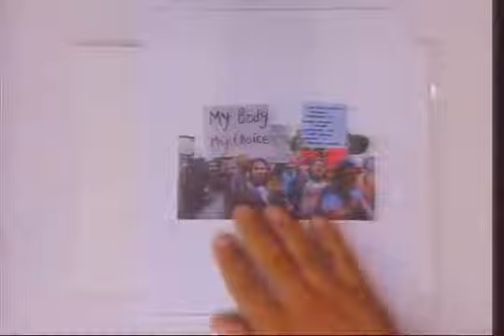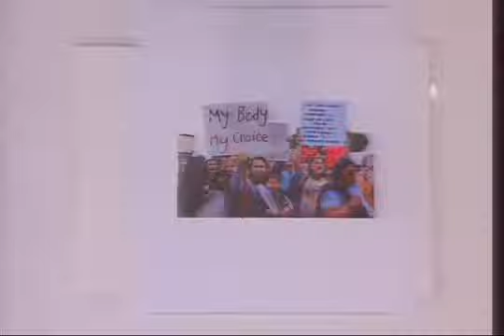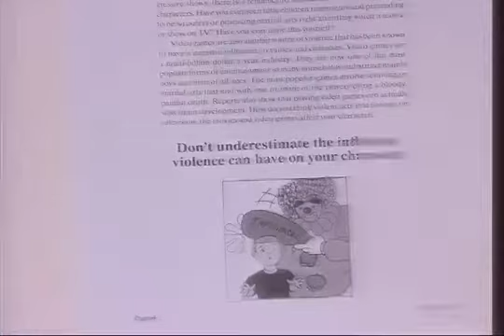8/11 2021 PSCEP The Peaceful Solution Character Education Program Teacher Certification Course Class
This class is aired on FB at the Official Peaceful Solution Facebook page and has been going on and uploaded there on Facebook for a few years now, the Program itself has been going longer. I consider it a very valuable tool to getting right and stopping doing wrong. That in itself is such a great benefit that I would that the entire world would take a clue from the many that this most valuable program contains for insight into living a truly great life as I believe it was intended to be. Thank you for viewing and I do hope that the great information that is actually some of the greatest common sense where in a world where common sense is so rare it should be considered a superpower...

I just found out there is audio of these certification classes available to freely listen to and download, check it out